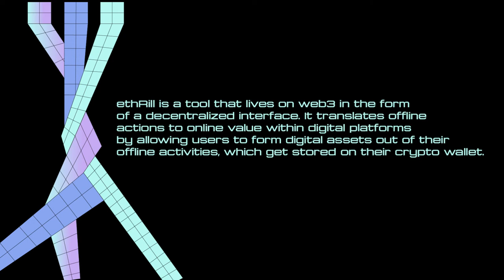Introduction video loop - ethRill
ethrRill Concept Statment